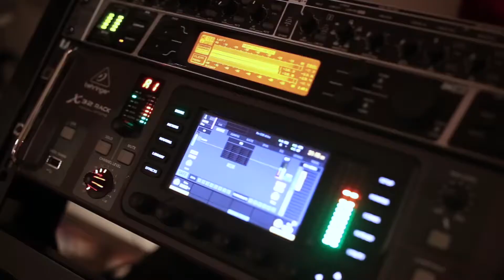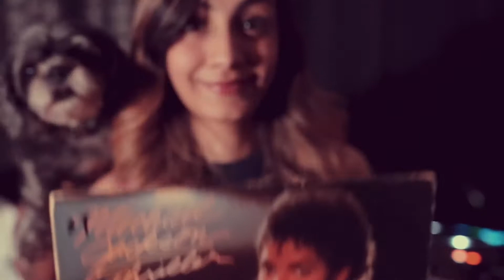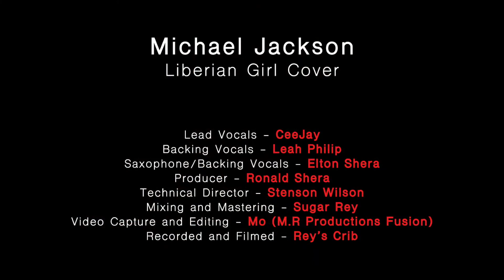"Liberian Girl" (feat. CeeJay, Leah, Ron, Elton, Sugar-Rey) (Michael Jackson Cover)